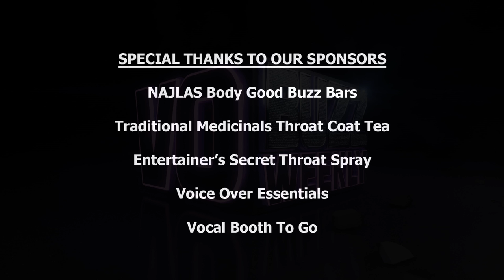Voice Over Coach Nancy Wolfson PT2 - Voice Over Training EP 55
Voice Over Coach Nancy Wolfson! Invaluable voice over training advice on how to run your voiceover business successfully.

In Part 2 with Nancy Wolfson, we find out what she believes is unique about her coaching style and one of her most important life lessons. She describes her Acting for Advertising coursework and learning modules and why they are so effective. As a former agent, Nancy shares what mistakes people make when trying to get voice over representation and gives great advice and tips for what someone should be doing to get an agent. There is a valuable discussion reminding people that voice over is not just about being creative, it’s also a business and needs to be treated as such.

Nancy eloquently and insightfully answers the viewer video questions from Ed Fisher, John LaPiana, Charles Jenkins and Anne Ganguzza ranging from approaching commercial copy to being successful in today’s voice over business. The episode closes with Nancy giving everyone a sneak peek of one of her upcoming projects and answering the ever popular IF question.